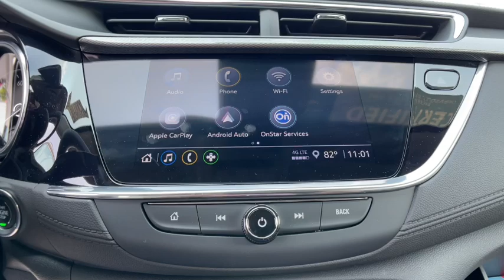2023 Buick Encore_GX Novi, Northville, Livonia, Commerce, Farmington Hills, MI U30891P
Summit White Used 2023 Buick Encore_GX Preferred available in Farmington Hills, Michigan at Sellers Buick GMC. Servicing the Novi, Northville, Livonia, Commerce, MI area.

Recent Arrival!br2023 Buick Encore GX Preferred Summit White FWD ECOTEC 1.2L Turbo CVTbrBuick Certified Pre-Owned Details:brbr  * 24 months/24000 miles (whichever comes first) CPO Scheduled Maintenance Plan and 3 days/150 miles (whichever comes first) Vehicle Exchange Program. 1 month of OnStar Safety & Security Plan Navigation Services Remote Access Plan and 1 month or 3GB of 4G LTE data (whichever comes first).br  * Transferable Warrantybr  * Limited Warranty: 12 Month/12000 Mile (whichever comes first) from certified purchase datebr  * 172 Point Inspectionbr  * Powertrain Limited Warranty: 72 Month/100000 Mile (whichever comes first) from original in-service datebr  * Warranty Deductible: $0br  * Roadside Assistancebr  * Vehicle Historybrbrbr29/31 City/Highway MPG